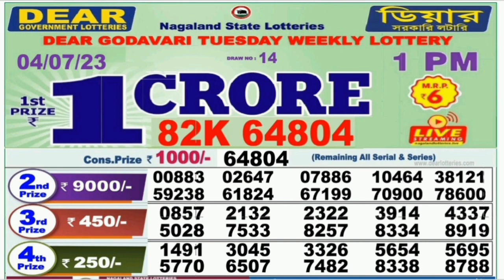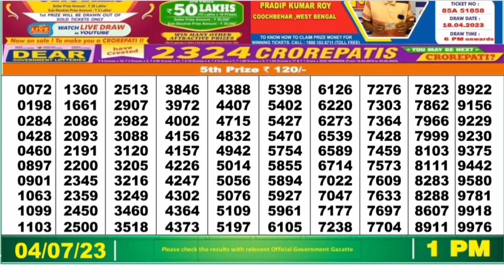Nagaland lottery result today 1pm - 04/07/2023 - morning Nagaland State Lottery Result Pdf